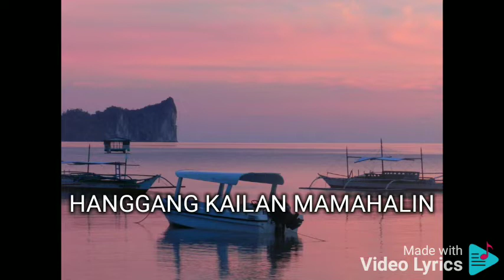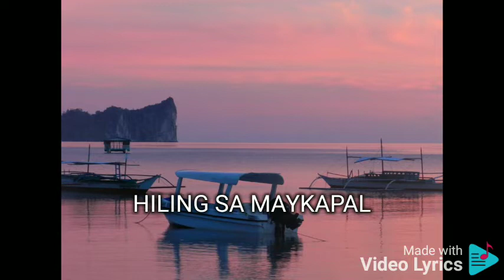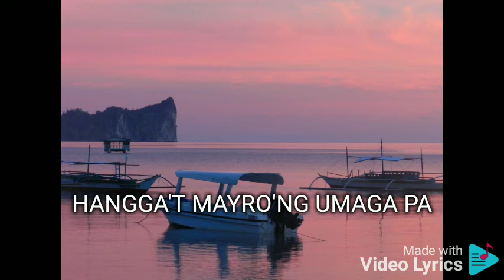HANGGANG KAILAN JOLINA MAGDANGAL